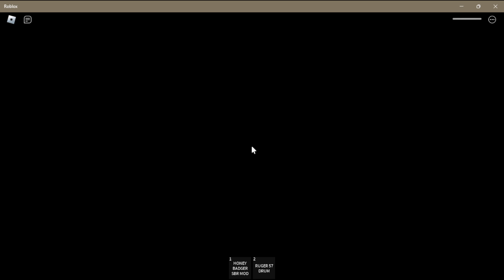Roblox Realistic Hood Gun Test Season 1 episode 1 - 10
PC/MOBILE/TABLET/XBOX/PLAYSTATION SUPPORTED